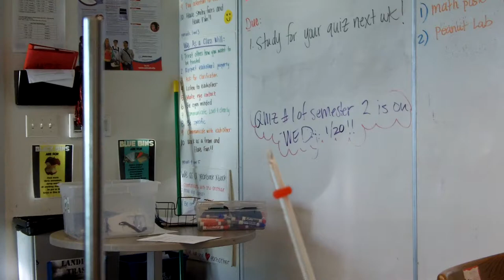Peanut Lab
Table Mates:
Shaelyn Washboard
Tay Tay Wren
Tim Tam